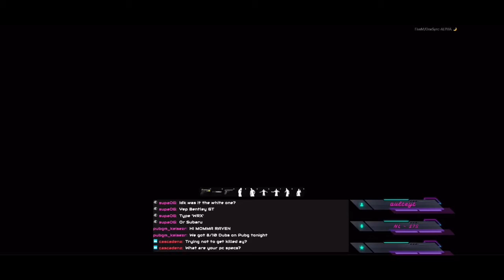GTAFiveM | Ravenoxia Le Corva | [FDG] LSC : Work Incident Report #3